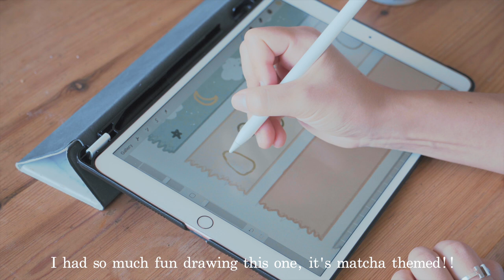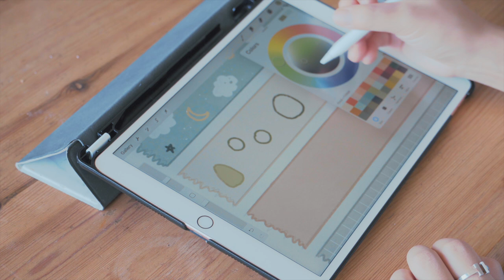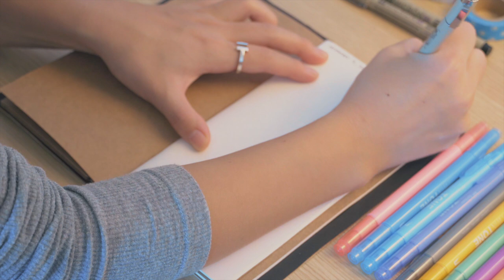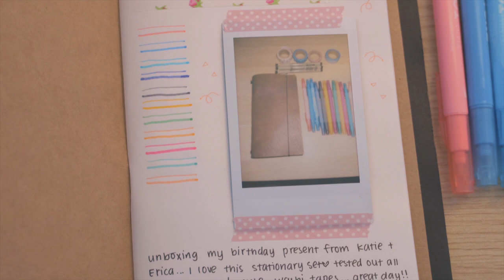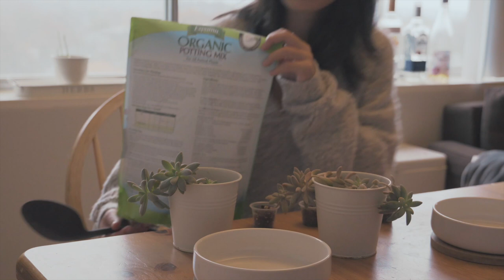Studio Vlog | New Stickers, Succulents, and Matcha Scones 🍄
Hi everyone!! Thanks for waiting a little extra, it was just one of those weeks :) Today's vlog has a little bit of everything, with one of my favorite meals and desserts towards the end. I hope you enjoy drawing and cooking together 😊

+ Branch: prod. by Lukrembo
+ Lullatone: music for museum gift shop
+ Ghostrifter official: Morning Routine